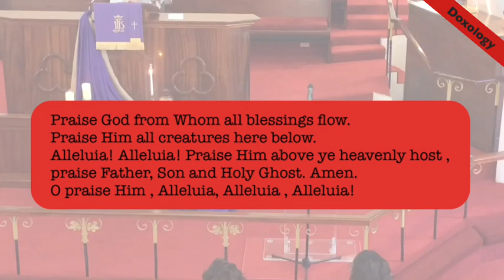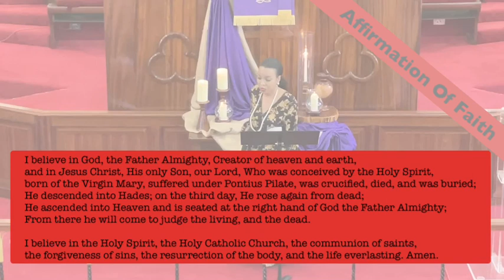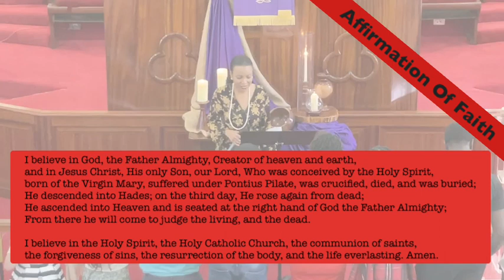Youth Sunday Service February 18, 2024